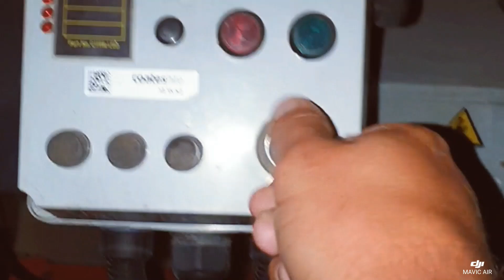Toolooa State High School Early Morning Concrete Pour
Early morning concrete pour at Toolooa SHS in May, with 300m3 of concrete poured.. Laying some key foundations within a 1000m2 suspended deck, the site had very limited access, requiring a 47m concrete pump alongside a 36m pump, just to be able to get the pour rate up to 50m3 per hour.